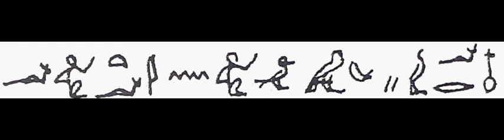٣٦٢(2) Learn Hieroglyphics practically تعلم الهيروغليفية عملياً ،عربي ,English